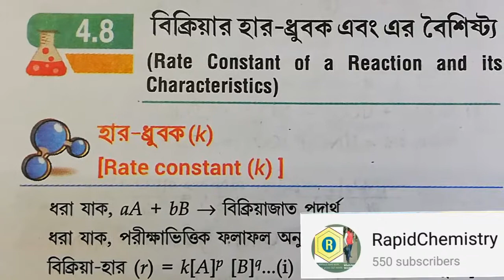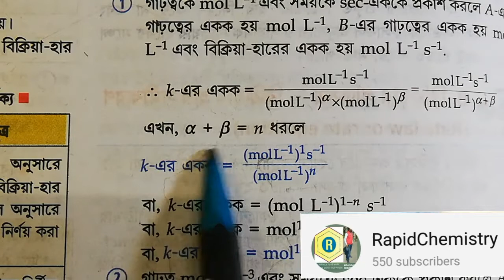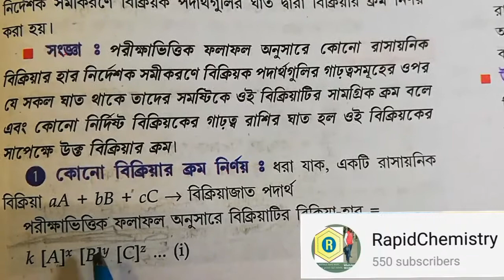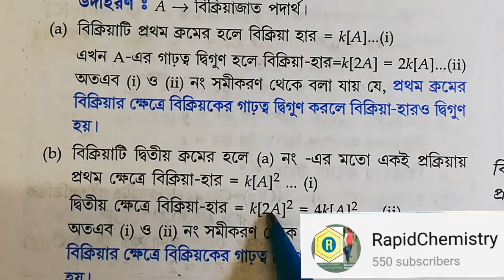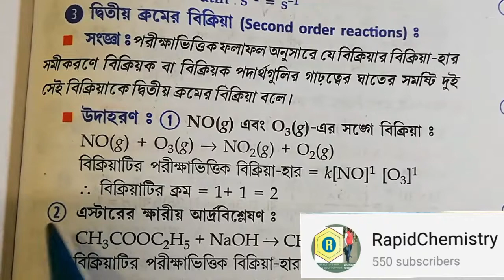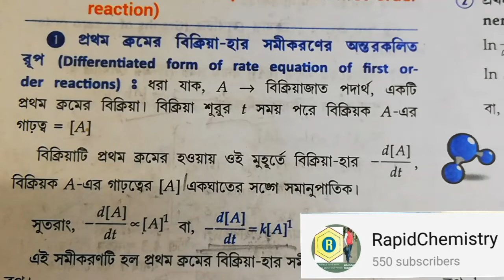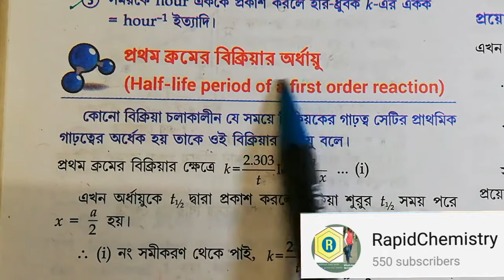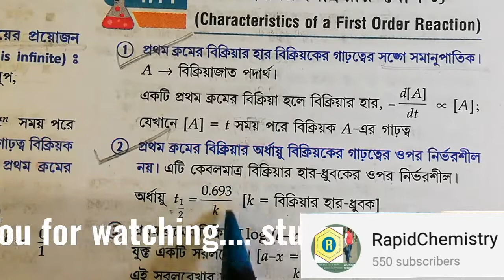CHEMICAL KINETICS/DAY-02/CLASS-XII by Ranjan Das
Reaction rate and order of the reaction